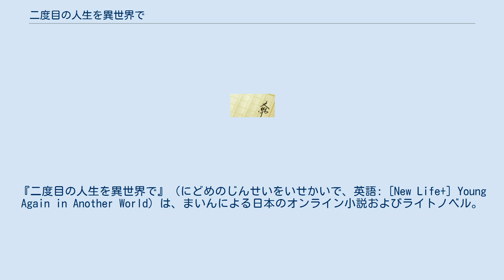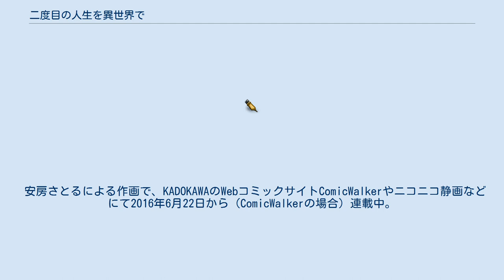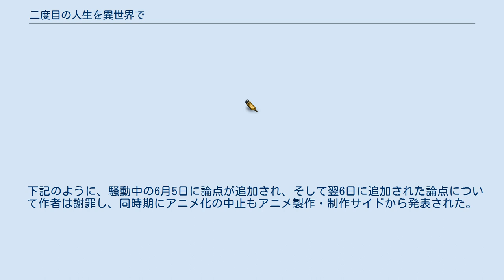二度目の人生を異世界で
『二度目の人生を異世界で』（にどめのじんせいをいせかいで、英語: [New Life+] Young Again in Another World）は、まいんによる日本のオンライン小説およびライトノベル。
小説投稿サイト「小説家になろう」にて2014年1月3日から2018年5月21日まで連載された。
書籍版はHJノベルス（ホビージャパン）より刊行されており、イラストをかぼちゃが担当している。
当作品のジャンルは、いわゆる「なろう系」の異世界転生モノ。
 2018年5月時点でシリーズ累計発行部数は100万部を突破している。
また、コミックス累計発行部数は2020年10月時点で150万部を突破している。
 94歳で大往生した老人男性 功刀蓮弥（くぬぎ れんや）は、天界にて神様を名乗る幼女からのお願いにより、西洋中世ファンタジー風な異世界に青年として転生する。
前世での蓮弥は、「功刀一刀流14代目当主」として超一流の剣士であった。
若い頃の彼は世界大戦や裏社会の仕事に従事し、数多くの死線をより多くの屍の山を築いて生き延び、「剣鬼」の異名をもっていた。
 転生後、女剣士シオンと女僧侶ローナと出会ったレンヤは、冒険者として過ごすことになる。
蓮弥は転生の際に身に着けた卓越した身体能力と特殊技能を用いて、モンスター退治などの依頼などを受けて解決していく。
 安房さとるによる作画で、KADOKAWAのWebコミックサイトComicWalkerやニコニコ静画などにて2016年6月22日から（ComicWalkerの場合）連載中。
 物語はおおむね原作に沿っているが、細部は漫画化に際して改変されており、安房の絵柄を生かした女性たちの性的な描写も盛り込まれていることから、ニコニコ静画ではそれについての注意書きが添えられている。
また、女性たちの乳首は連載時には描かれていないが、単行本第7巻以降では解禁されている。
 本作品はいったんアニメ化が決定され、2018年5月にはアニメ放送「決定」が発表され制作も始まったが、下記の出来事により、アニメ版の制作は中止になった。
 下記のように、騒動中の6月5日に論点が追加され、そして翌6日に追加された論点について作者は謝罪し、同時期にアニメ化の中止もアニメ製作・制作サイドから発表された。